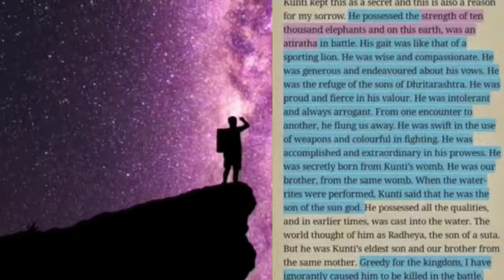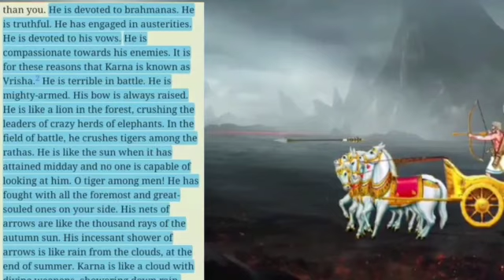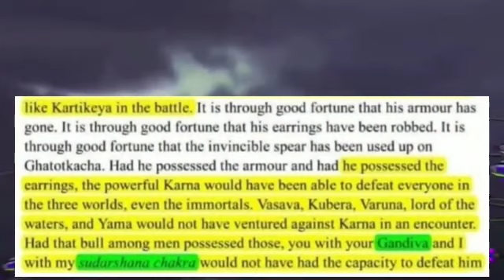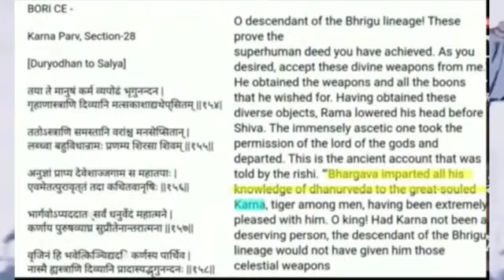Parshuram ji Shri Krishan Or Yudhishthir Ne Karn ko Sarvashreshth Kaha / Mythological Discuss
Narrator & Editor:- Karan Divedi

KARN VS ASHWATHAMA/
Kon jada shaktishali hain/
Mythologycal Discuss Youtube
2021
क्या होता अगर यह योद्धा भी लेते महाभारत
युद्ध में भाग | What happened if
these 6 warrior is in war

KIYA SUCH ME ARJUN
BHAGWAN PARSHURAM SE
JADA SHAKTISHALI HAI?/ARJUN
VS BHAGWAN PARSHURAM

Karna Sab Se shaktishali Kyu
tha 3 / Krishan ji Parshuram ji
yudhister karn Ke Bare Mein Kya
Sochte

KARN VS BHISHMA/Kon jada shaktishali hain?/who is  best ?/Mythological Discuss Youtube 2021

:- SUPPORTING -:

             * Gaurav Kumar

             *Karan Divedi

Non-profit, eaducational or personal u

bhagwan parshuram
mahaveer karna
shortvedio best vedio
bhagwan shiv
bhagwan bhisnu

MYTHOLOGYCAL DISCUSS
MYTHOLOGYCALDISCUSS
MYTHOLOGY
mythology
mythologycal discuss
mythologycaldiscusd
karn vedio
arjun vedio
status
youtube short
short vedio
Mahabharat
Kurukshetra
Mythologycal Discuss
MythologicalDiscuss
Mythological Discuss Youtube channel
Hindu Mythology
KARN VS ARJUN